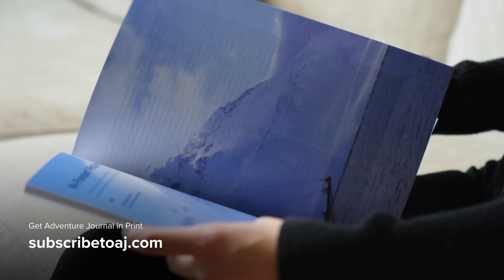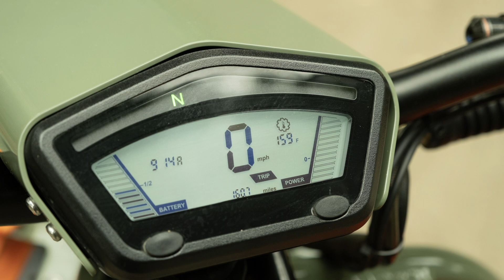My Summer with the UBCO eMotorcycle | AJ Podcast 007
Electric bicycles are taking over the world. That might make some trail users grumpy, but from a climate perspective, it’s a good thing. Electric motorcycles...there are a few, but it’s not exactly a revolution. Now, filling the gap between bikes and motorcycles, comes the UBCO, a two-wheel drive that combines the best of both. Today, we’re talking about how this is about the most fun you can have in the saddle and why bikes like that can be the future of backcountry mobility.

Chapters:
0:00 Introduction
2:39 Stephen's Bike History
3:45 Specs of the UBCO eBike
10:18 Where does it fit in?
16:17 Using it for Errands
22:07 Where can you ride it?
31:39 The Drawbacks
36:26 Charging
37:45 Applications
45:39 Comparison to Other Bikes
48:25 Closing Thoughts